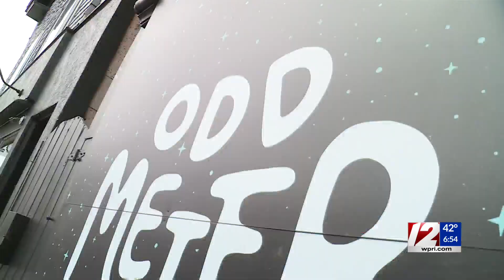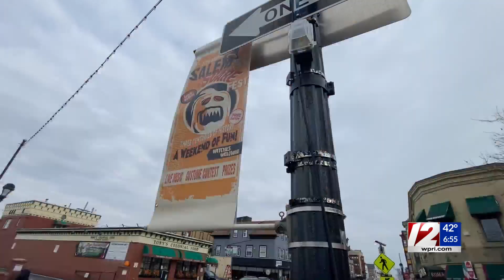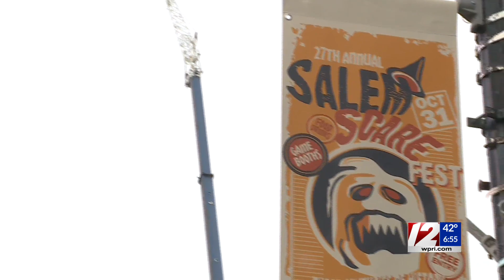'Hocus Pocus 2' filming on Federal Hill this weekend